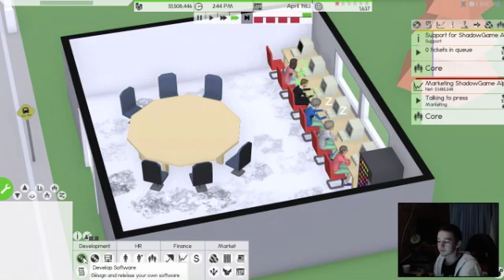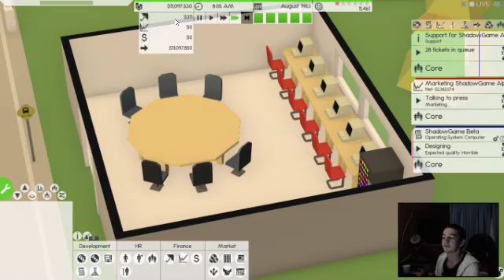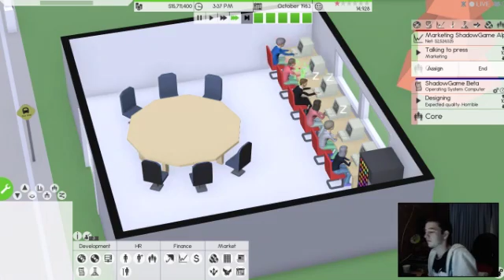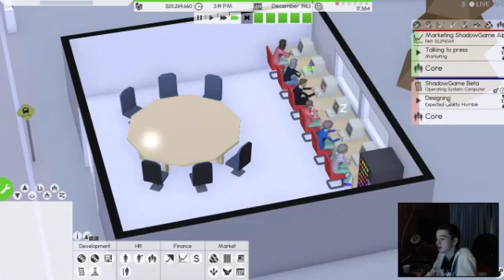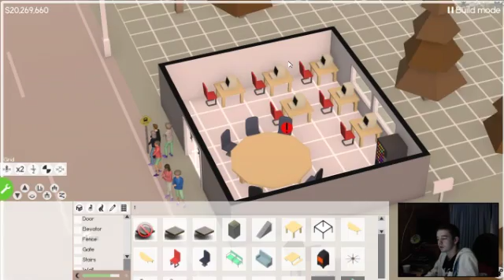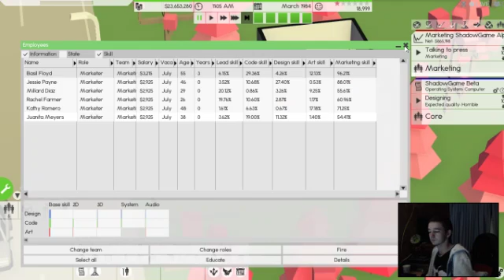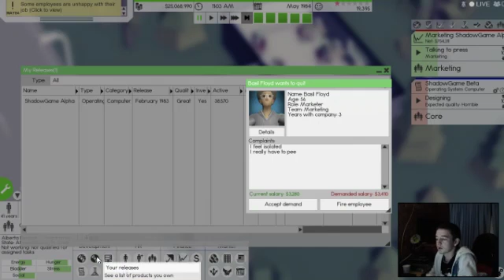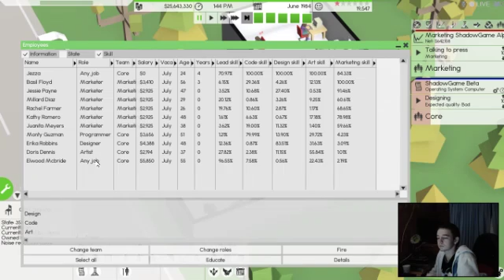Software Inc Series 2 Part 2 Releasing ShadowGame Alpha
what is up guys ShadowGamingHD here & Welcome To Software Inc Series 2 Part 2 Releasing ShadowGame Alpha